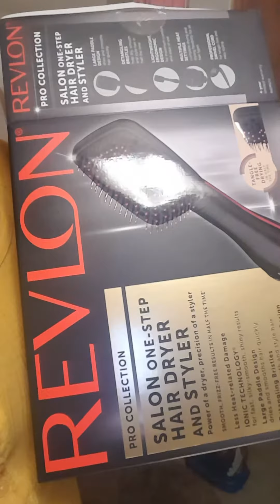Revlon Salon one step hair dryer and styler (teardrop❤)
Talk about getting in and out the shampoo and dry process .That's also good for natural hair sistas too.. I'm in love watch and share..this must not be kept a secret..sorry for the lip smacking but...